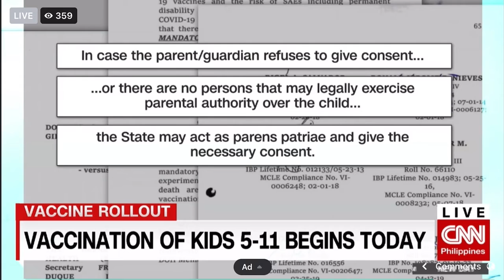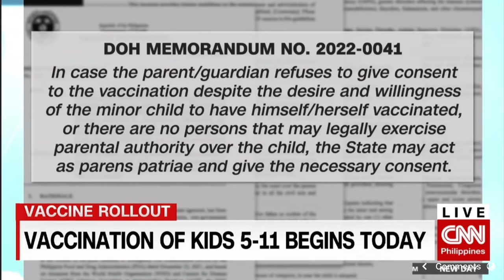CNN PHILIPPINES, COVID-19 vaccine rollout for kids starts today, New Day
YAY! FINALLY, I’M TOP STORY AGAIN TODAY!😊

Several vaccination sites in Metro Manila are now ready for the initial roll out of COVID-19 vaccines aged 5-11 years old despite a pending petition filed by two parents to stop the government’s initative.

WATCH CNN’s NEW DAY (English version).

Here’s my report:

Cameraman: Ruben Yabao
Assistant Cameraman: Jerry Manzanares